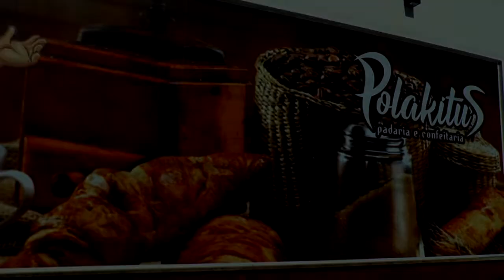No Programa Lagoa Mais, o jornalista Voltaire Santos informa para Tapes e Região: